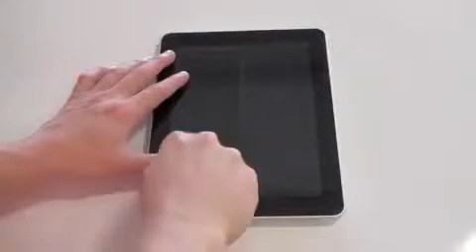ML 164461794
Video Migrado